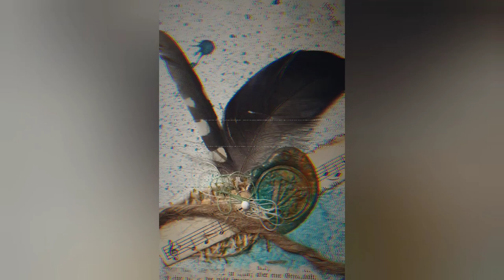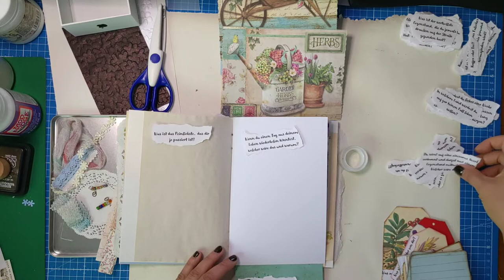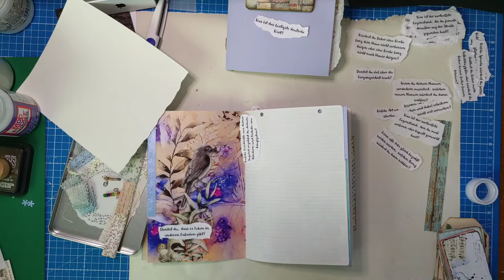Junkjournal Fragen des Lebens Teil 6 - ein DIY Geschenk mit Tiefgang [deutsch]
Im sechsten Teil bringe ich weitere Fragen auf zusätzlichen Elementen unter. es müssen ja schließlich 160 Fragen in das Journal passen :-)

Herzlichst - Varaya